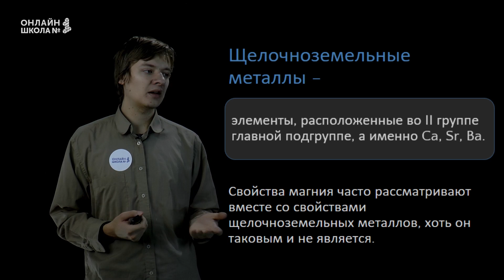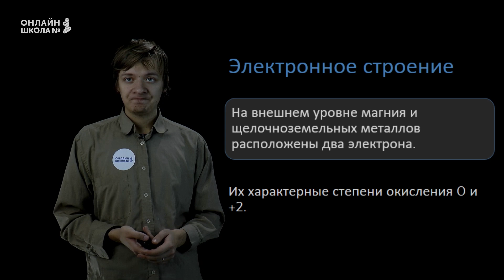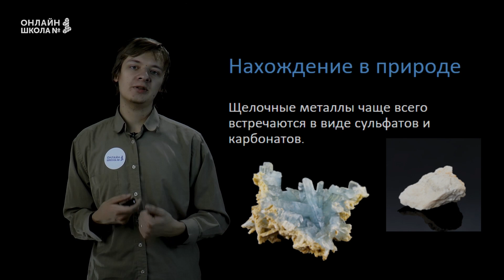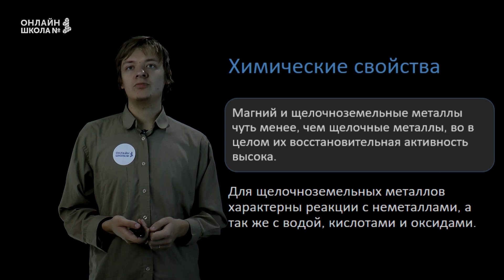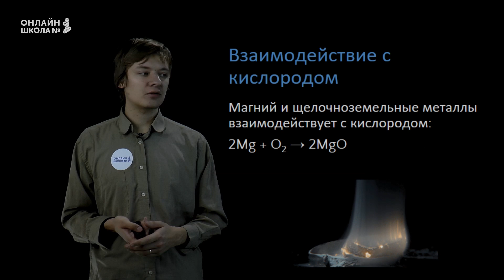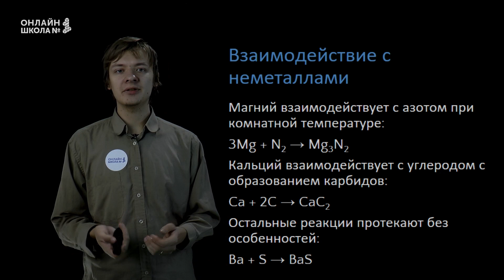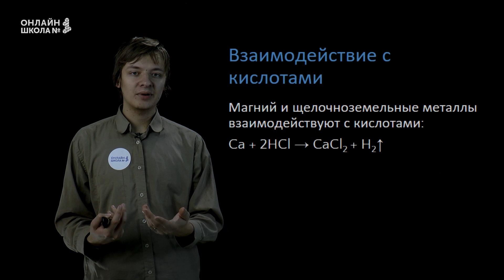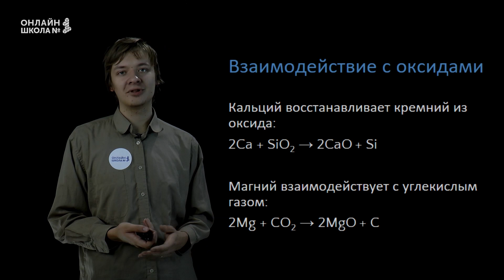Магний и щелочноземельные металлы. Видеоурок 15. Химия 9 класс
В этом видеоуроке мы узнаем строение, получение и свойства щелочноземельных металлов: Са, Sr, Ba.

📌Содержание:
0:00 Щелочноземельные металлы
0:58 Электронное строение щелочноземельных металлов
1:21 Нахождение в природе
2:46 Физические свойства щелочноземельных металлов
3:02 Получение щелочноземельных металлов
3:42 Химические свойства щелочноземельных металлов
4:23 Взаимодействие с кислородом
5:08 Взаимодействие с неметаллами
6:19 Взаимодействие с водой
6:56 Взаимодействие с кислотами
7:36 Взаимодействие с оксидами

👉 Следующий урок:
Алюминий и щелочноземельные металлы